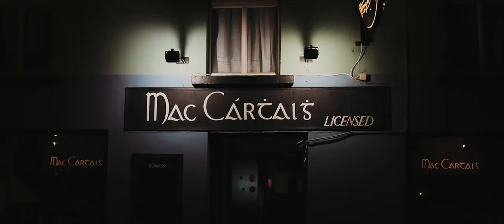Connection is for All of Us | The Feckin' Workshop 2019 | Wedding Photography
This wedding photography workshop was filmed over the course of a week in Dingle, Co. Kerry in September 2019. The talks covered all aspects of the photogrpahy business as well as mental wellness and connection in creativity. More below!

Sean and Kate wanted to provide a photography and film workshop for folks in the wedding industry that wasn’t just fluff and a sales pitch for the speakers.  That wasn’t just about shooting a pretty portfolio. Sean and Kate wanted to show that if you run an efficient business that you can make a profit, have a healthy work-life balance and still have time to be personally creative. They wanted to provide core skills like implementing business software systems, knowing the importance of in person sales and workflow management. They also, wanted to impress that if you took care of yourself mentally that your business/life would flourish.

The heart of this workshop though, is in its connection and bonds made with others, ourselves and the land. The connections made at previous editions have always been the most rewarding part of the workshop.

Don't forget if you like this content "Like", "Favourite" + "Share" with you friends! If you'd like to get in touch about working together head over to my and say Hello!